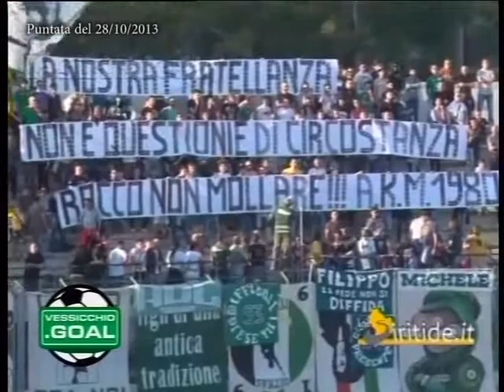vessicchio 05 281013 3